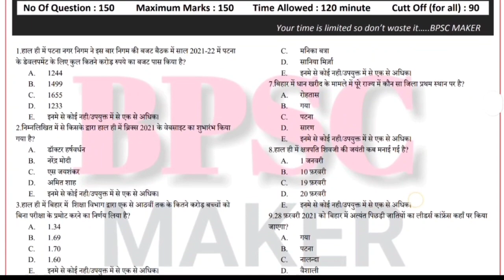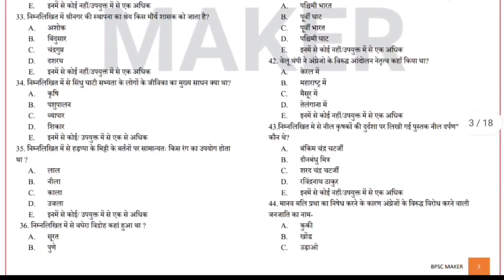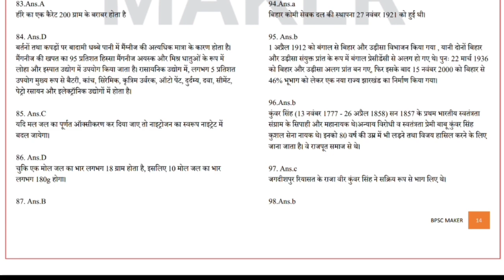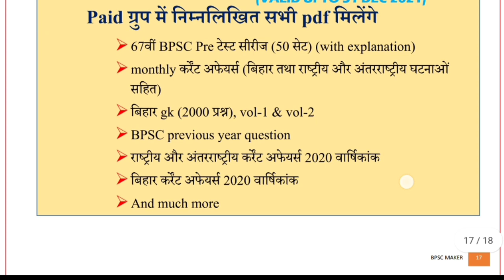Bpsc cdpo ki teyari kaise kare | Test series for 67th bpsc pre & bpsc cdpo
pdf link -(जनवरी और फरवरी माह के सभी कर्रेंट अफेयर्स) खरीदने के लिए निचे दिए गए लिंक पर क्लिक करें 👇

tags-
Bihar CDPO Syllabus
Bihar CDPO Question Paper
BPSC CDPO Salary
Bpsc cdpo notification 2021
CDPO Exam Syllabus
CDPO Vacancy in Bihar 2021
Bihar CDPO Previous Year Question paper
CDPO Exam Date 2021